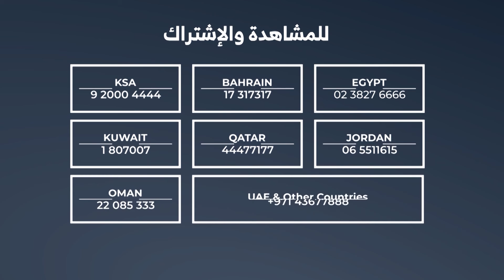كل ما تريدون معرفته عن فريق صدى وآخر وإصداراته مع ستيفاني زيدان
تحدثت المغنية ومدربة الغناء مؤسسة فريق صدى ستيفاني_زيدان عن مشروع فريق_صدى وإصداراته، تعرفوا على ستيفاني التي تغني بأربع لغات!
تابعوا التفاصيل عبر برنامج شرفتونا بضيافة كارين سلامة وتمار أفاكيان على قناة ألفا اليوم.